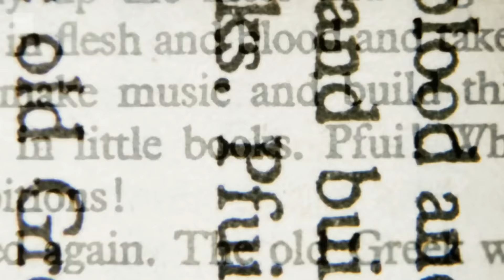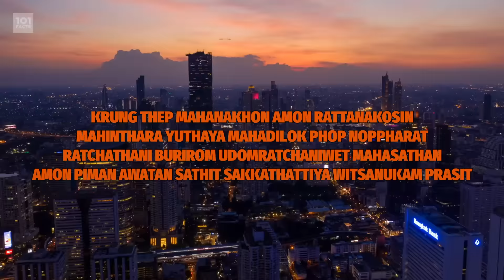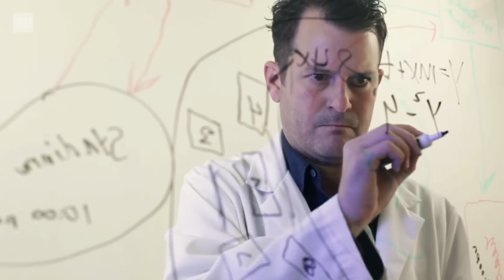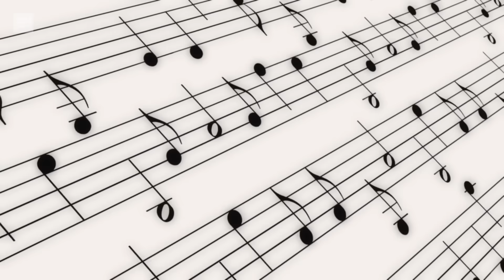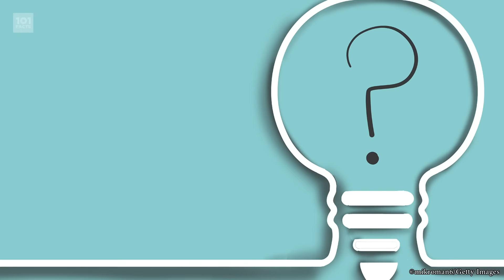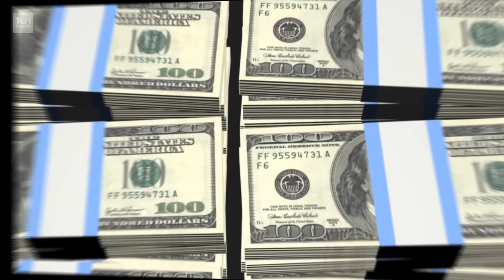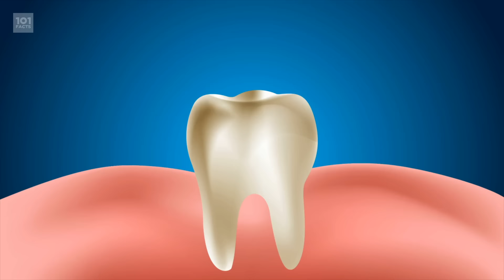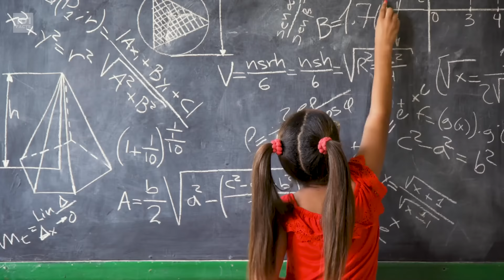101 Facts about Anything and Everything V: The Empire Strikes Fact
Greetings motherfactors! That's right we've got more mystery box facts for you to all enjoy. Can you believe we've done five of these? Five? I sure can, because we love making them for you, and you love watching 'em! At least we hope you do... You do, don't you? Anyway, get settled in for a video filled with thrills, spills, and maybe an automobile or two... This is 101 Facts about Anything and Everything 5!